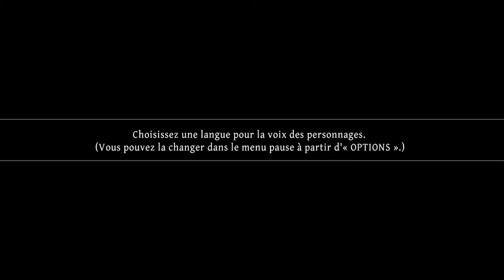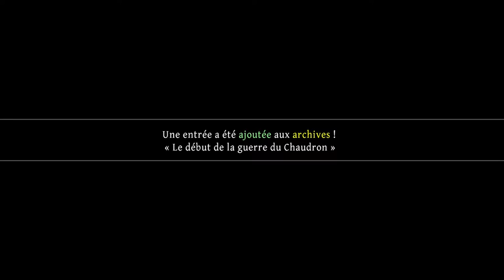ODIN SPHERE LEIFTHRASIR - Découverte - Gameplay FR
Aujourd'hui premières impressions sur ODIN SPHERE - PS4 "découverte du jeu" vidéo réalisée à partir d'une version presse.